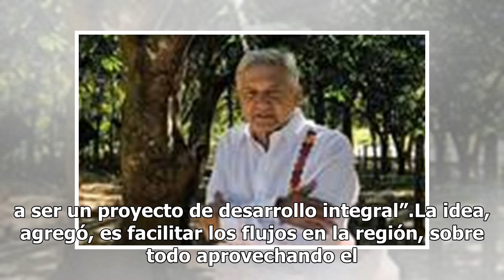[Exclusiva]Será el Tren Maya polo de desarrollo: Jiménez Pons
La administración de AMLO tiene una oportunidad histórica para hacer bien las cosas y no “quedar como habladores”, asegura Rogelio Jiménez Pons, titular del Fondo Nacional de Fomento al Turismo (Fonatur) El responsable del Tren Maya y titular del Fondo Nacional de Fomento al Turismo (Fonatur) está c...